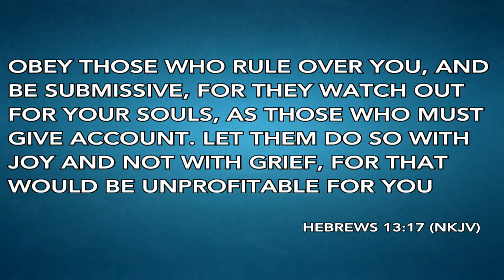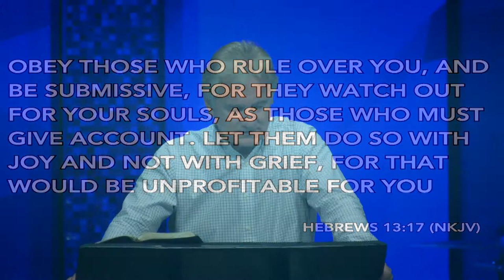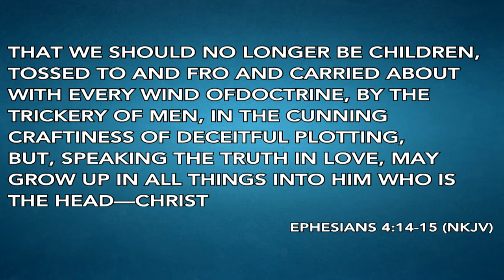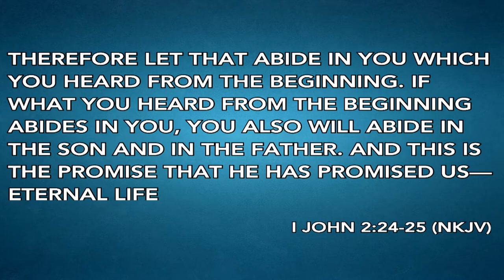II John with Pastor John Spencer